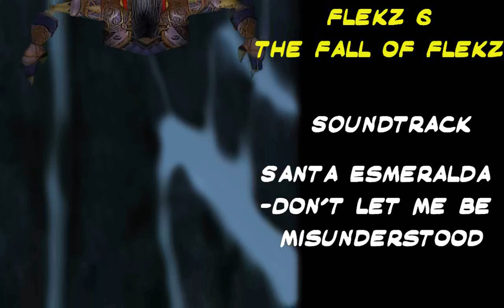Flekz 6 The fall of Flekz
World of Warcraft Burning Crusade Mage PvP